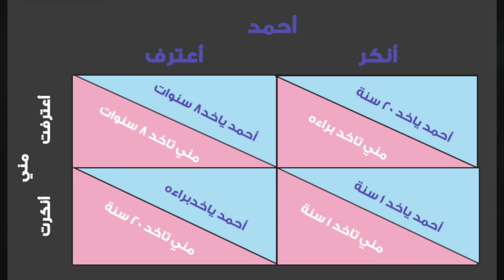كلام في البيزنس - أنواع الأسواق و The Game Theory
سمعت قبل كده عن عالم الرياضيات جون ناش اللي قصه حياته اتعملت فيلم بعنوان A Beautiful Mind؟ إيه هي النظرية بتاعته و ليه أخد نوبل في الاقتصاد مش في الرياضة؟ يعني إيه Nash Equilibrium؟
الفيديو بيشرح أنواع الأسواق و خصوصًا سوق احتكار القلة (oligopoly ) وازاي الـ Game Theory بتشرح سلوك الشركات في النوع ده من الأسواق.